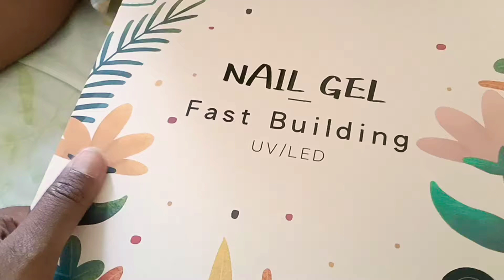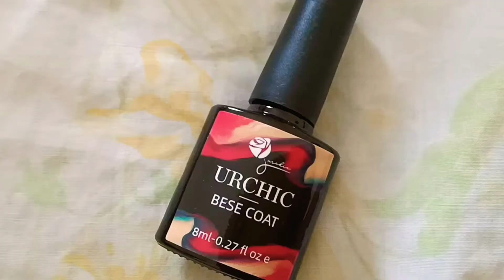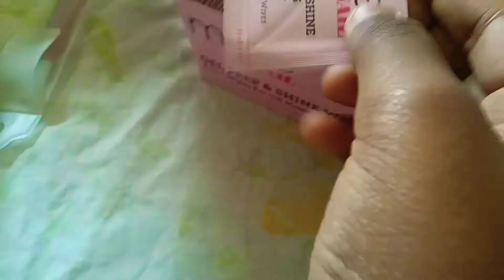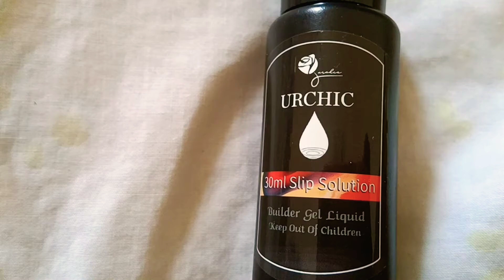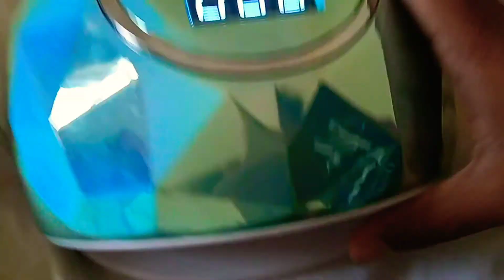HOW TO DO GEL NAIL AT HOME WITH POLYGEL TUTORIAL ஜெல் நெயில் பாலிஷ். வீட்டில் எப்படி செய்வது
gel nail polish tutorial